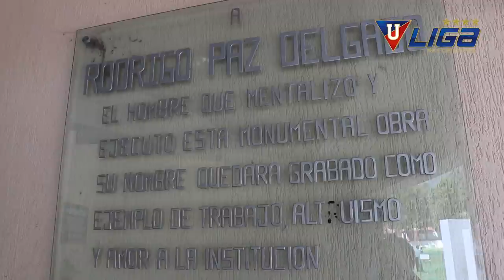BIOGRAFÍA l Rodrigo Paz Delgado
Breve Biografía del Presidente Honorario de Liga Deportiva Universitaria Rodrigo Paz Delgado.
Imágenes de Archivo: Cortesía Ecuavisa y Teleamazonas.